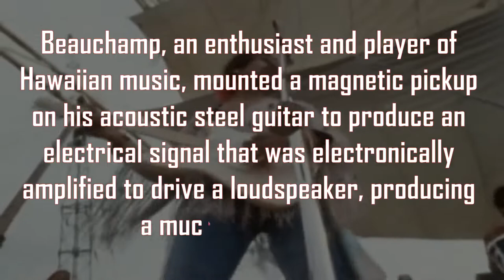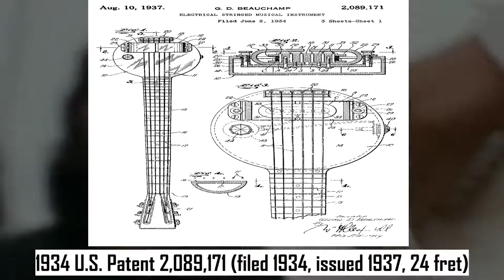WORLD'S FIRST ELECTRIC GUITAR (A Short History)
WORLD'S FIRST ELECTRIC GUITAR
The history of Electric Guitars is summarized by Guitar World magazine, and the earliest electric guitar on their top 10 list is the Ro-Pat-In Electro A-25 "Frying Pan" (1934) described as 'The first-fully functioning solid-body electric guitar to be manufactured and sold'